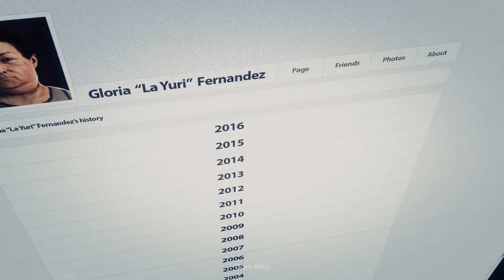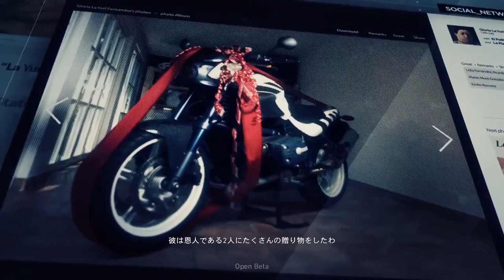【PC版オープンβ】#2 ゴーストリコンワイルドランズ ソロプレイ実況 "人質救出"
"エセ"ステルスで人質救出(殴
乗り物の挙動がとてもリアルで運転が難しい...
ドローンで敵の大半をスポットできるので双眼鏡の出番なし